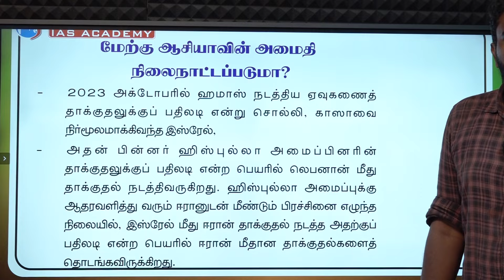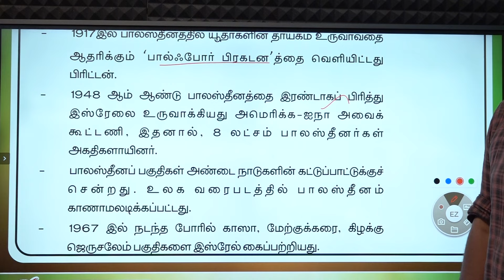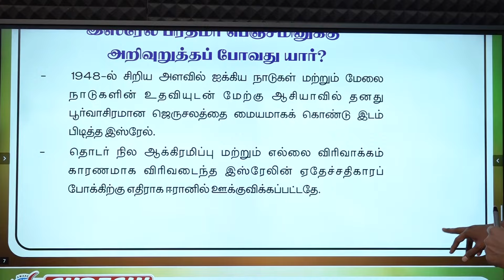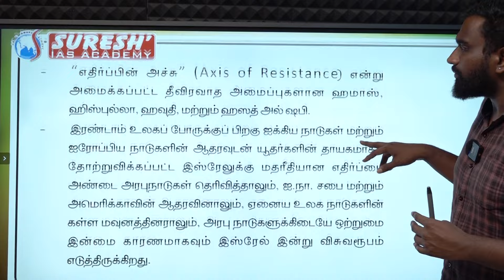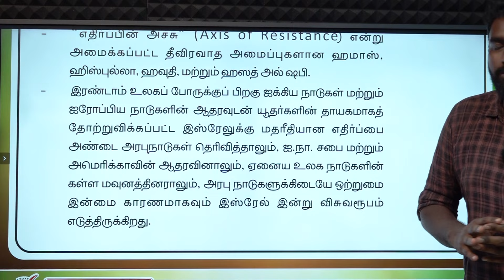DAILY NEWSPAPER ANALYSIS | TNPSC MAINS CURRENT ISSUES | Suresh IAS Academy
For Books:
For Online Class :
For Admission:
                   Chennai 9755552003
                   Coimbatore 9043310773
For Online test